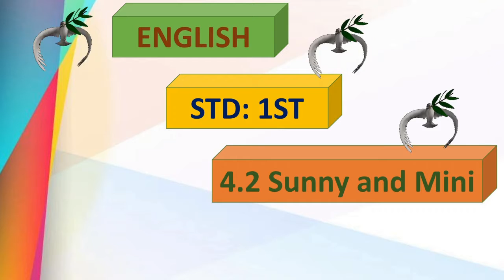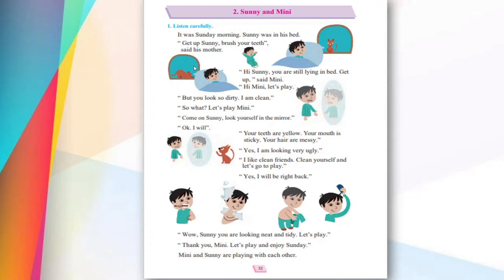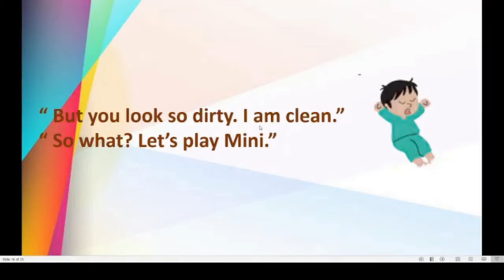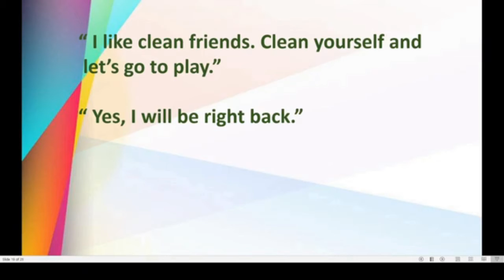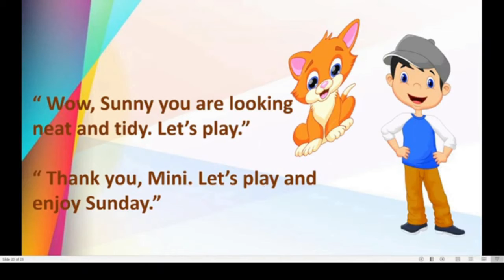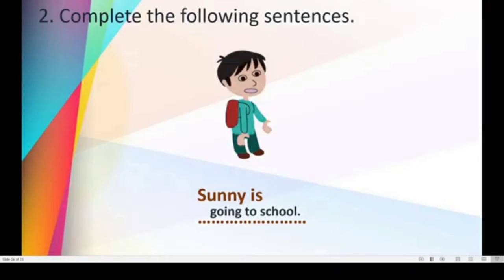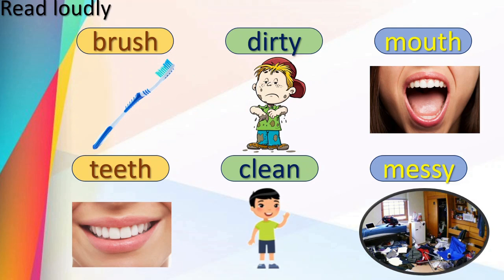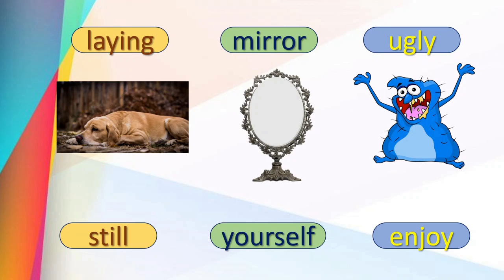Sunny and Mini Std :1st English.